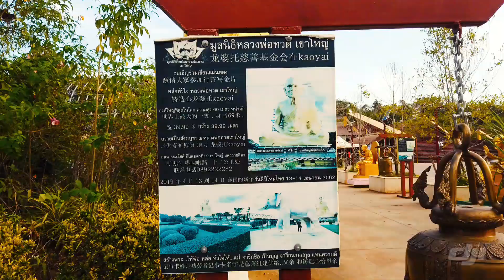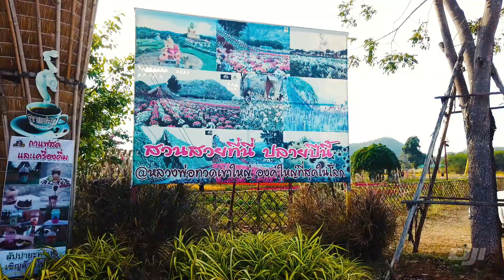ไหว้พระทำบุญ หลวงพ่อทวด เขาใหญ่ และ ชมสวนดอกไม้งาม ที่ สวนสัปปายะ